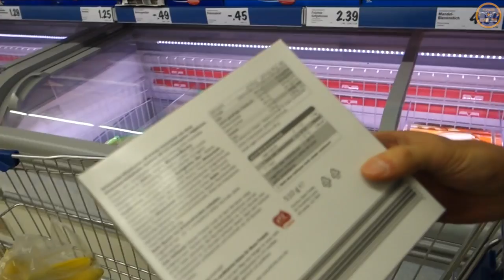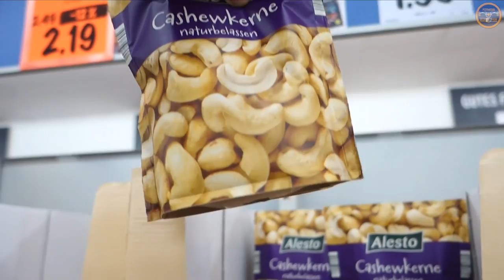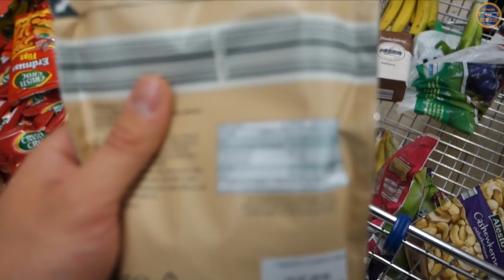TeamFitnessElevator #03 | Schulter/- Arm Workout | BodyMedia fail